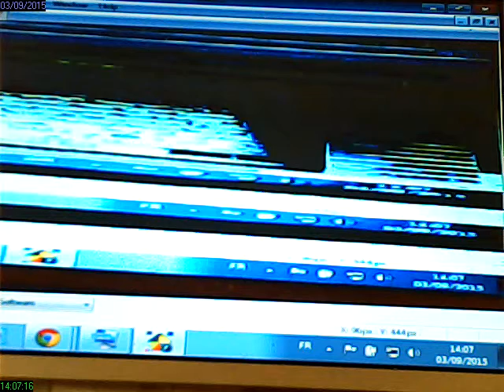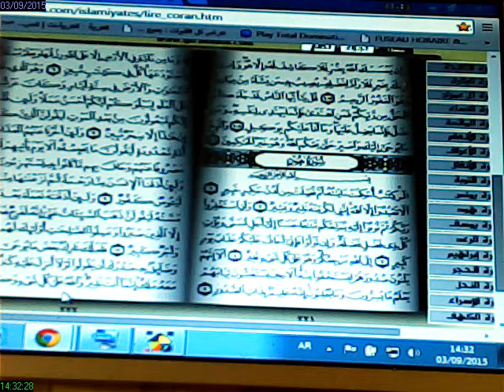rec 2015 09 03 14 07 16قراءة سورة يونس